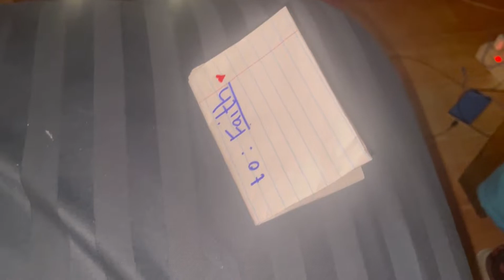Faith’s first love letter *prank*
We tried pranking Elaine with a “love letter” from faiths “crush”.